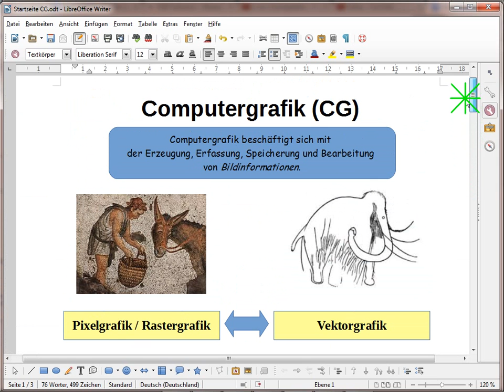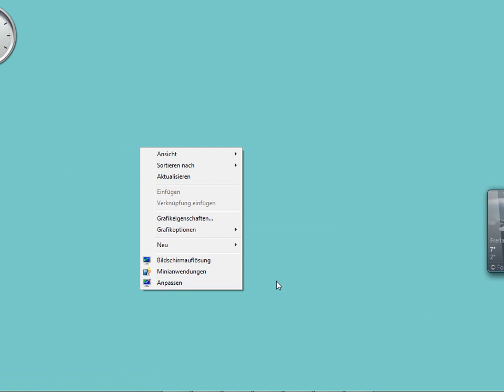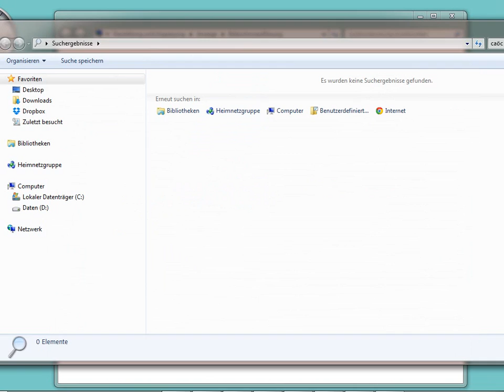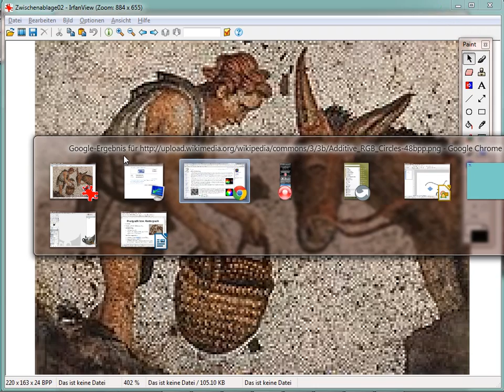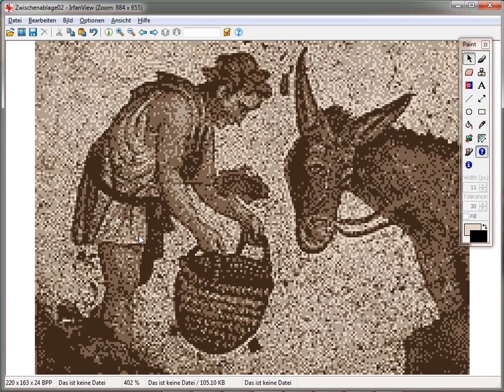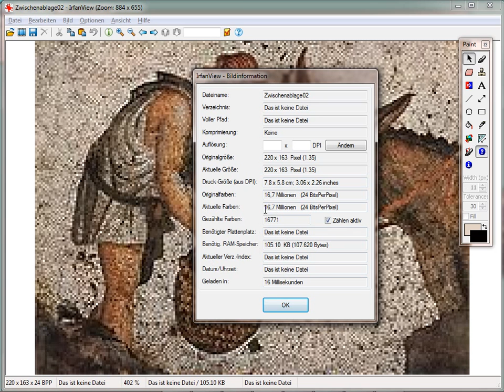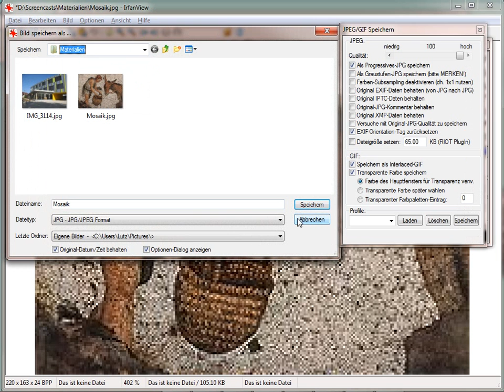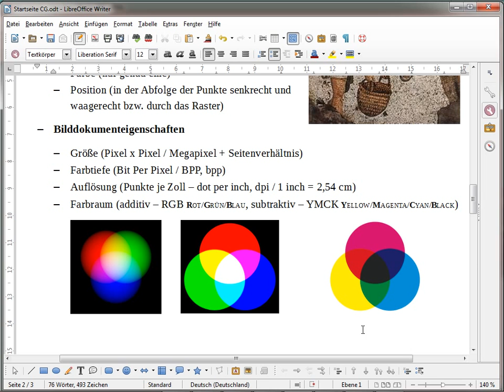CG-P02 Einleitung Pixelgrafik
Grundlagen der Pixel- bzw. Rastergrafik